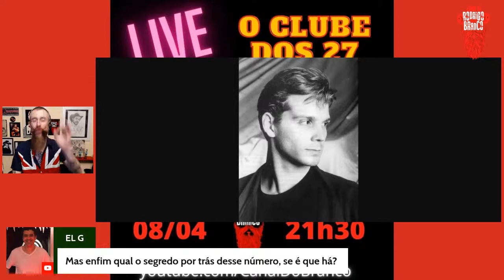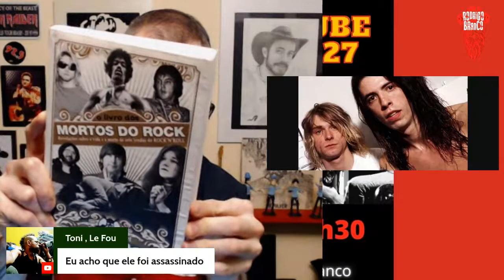O Clube dos 27 - A origem, a lenda, os membros... Versão editada da live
Versão editada da live, cortei apenas o início e o fim que era só bate-papo, deixando apenas o conteúdo principal.

Hj vamos falar sobre o famigerado clube dos 27, o que é, de onde veio esse mito, quem faz parte desta sombria estatística do Rock e outros detalhes. Vamos além de Jimi Hendrix, Janis Joplin e Jim Morrison...

Participe do chat ao vivo!

Você tb pode ser membro do canal contribuindo com um valor mensal, ajudando no crescimento e fortalecimento deste canal de divulgação do Rock.